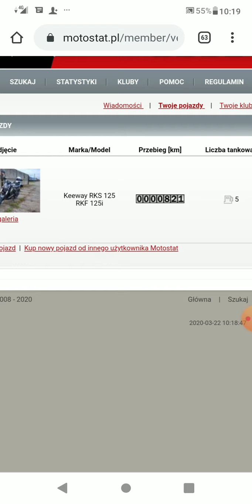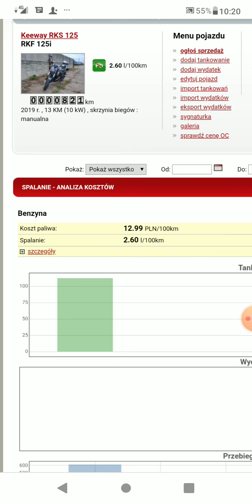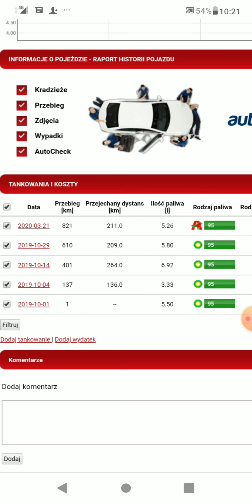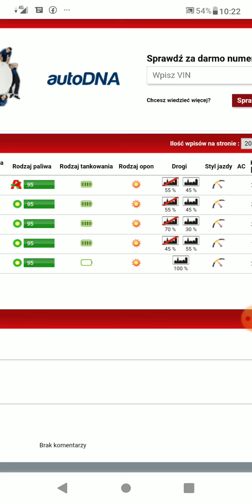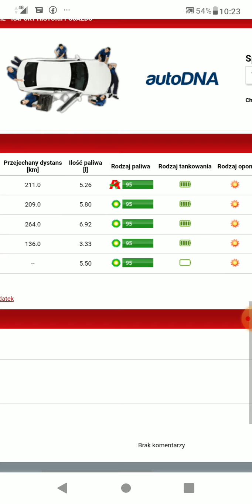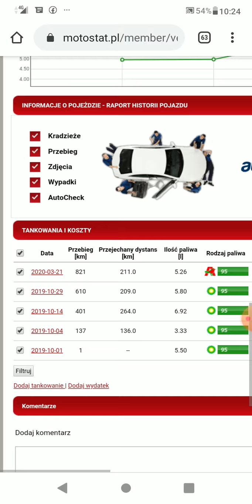Keeway RKF 125 - średnie spalanie na dotarciu